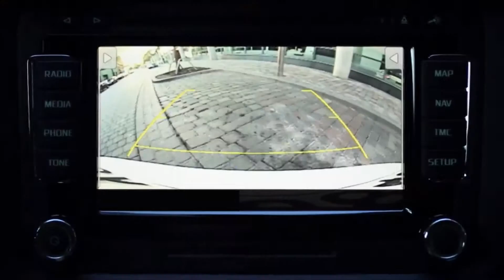Skoda Yeti Easy. Nuova versione, Yeti di sempre!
Il SUV di casa ŠKODA nel suo nuovo design con grande capacità di carico - ŠKODA Yeti Easy può essere tua a 149 Euro al mese, TAN fisso 3% - TAEG 4,46% fino al 31 maggio 2014.  Con 1 anno di Polizza Incendio e Furto in omaggio. TI ASPETTIAMO IN CONCESSIONARIA, C.so Cavour, 106 a Dormelletto - NO.